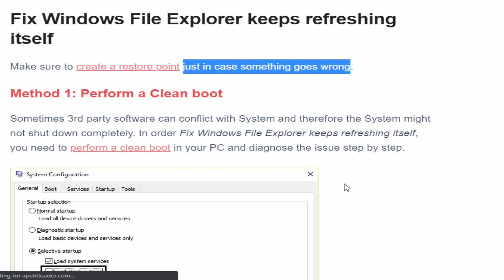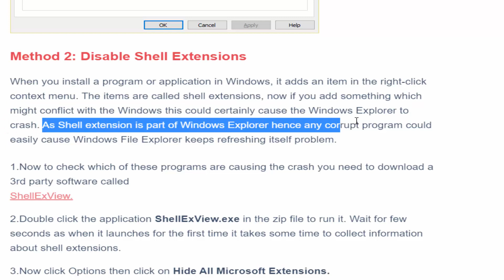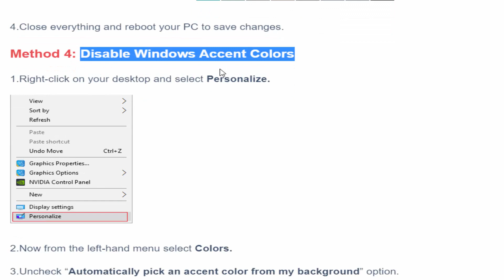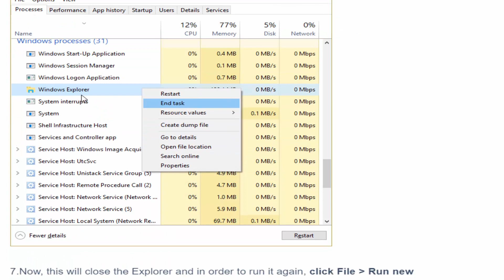How to Fix Windows File Explorer keeps refreshing itself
In this video we will try tp Fix Windows File Explorer keeps refreshing itself error.
Following are the common issues observed in Windows 10 File Explorer:
1. Windows File Explorer keeps refreshings
2. Wrong file opens us

The main cause of this issue seems to be:
1. 3rd party app
2. Windows personalization settings
3. Corrupt Windows Explorer